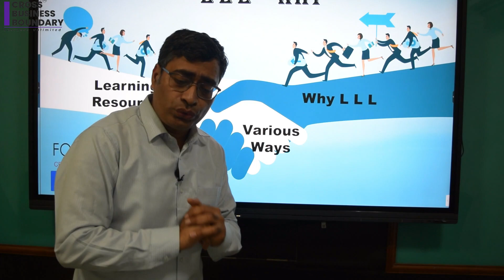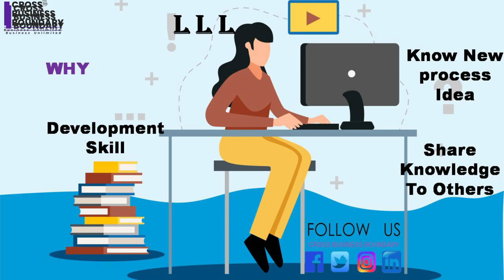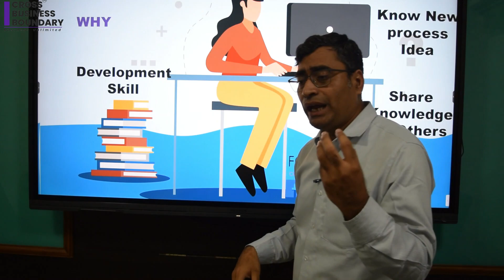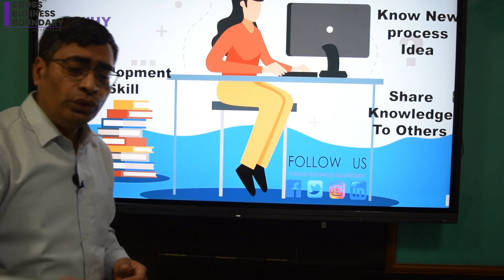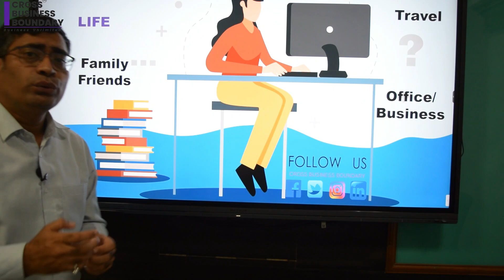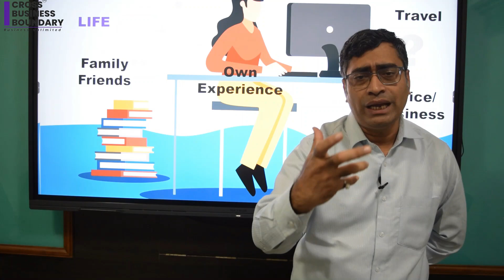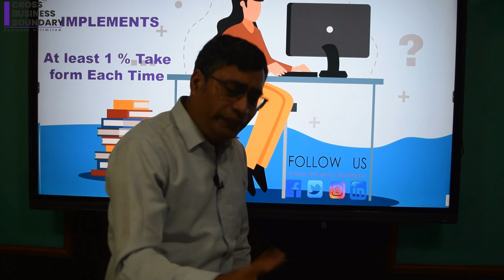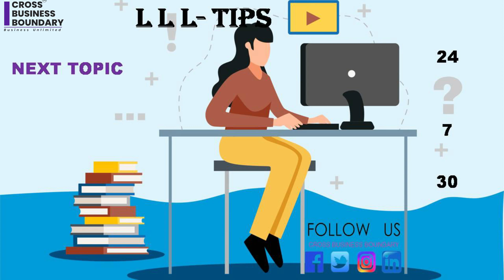ज़िंदगी सीखने का नाम है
Life Learning And Nature
Meaning Of Life Growth And Learning
Need And Importance Of Lifelong Learning
Life Learning Books
A Life Of Jesus
The Benefits Of Learning A New Language
Long Life Learning Education
The History Of Learning
Long Learning Videos For Toddlers
Long Learning
Long Learner
How To Learn Long Answers In 5 Minutes

Philosophy Of Early Childhood Educatio

Quality Of Life Psychology
He Importance Of Learning

Day In The Life Of A Educational Psychologist

Philosophy Of Early Childhood Education

philosophy in life and education

about early childhood education

the history of early childhood education

the importance of early childhood education

early childhood education theories

foundations of early childhood education

lecture on early childhood education

history of early childhood education

philosophy in early childhood education

CA Manish Kumar is business and compliance consultants who provide service to protect and grow your business. We educate business owner, salary person, entertainment, media and sports professional how to file your ITR, GST and what documents require to keep for future. how to protect yourself from tax notice
. how to reply to tax notice income tax or GST notice or service tax notice.